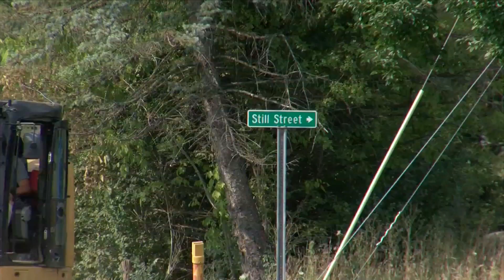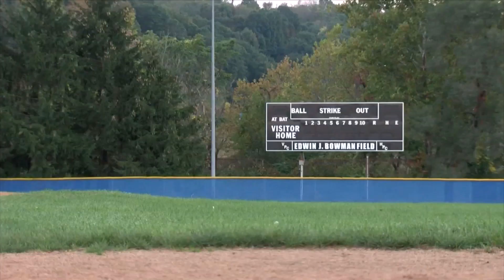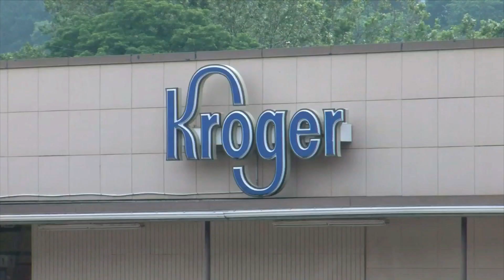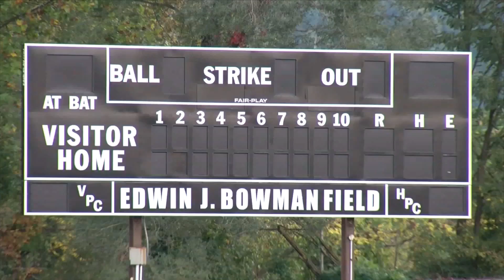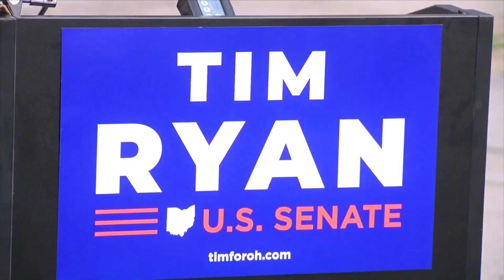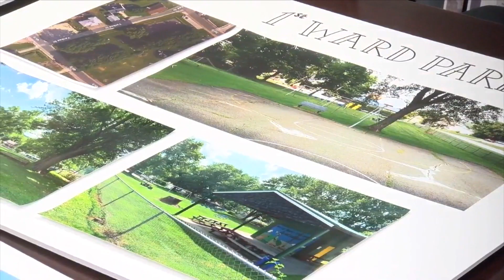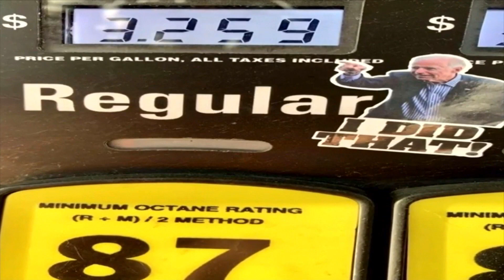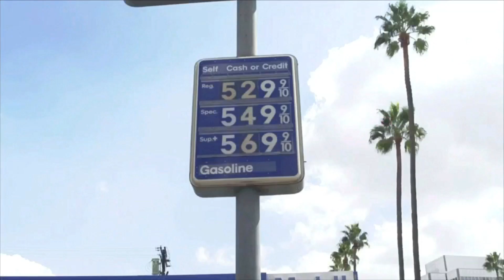WTOV9 AP Award Submission - Rising Star - Tyler Madden